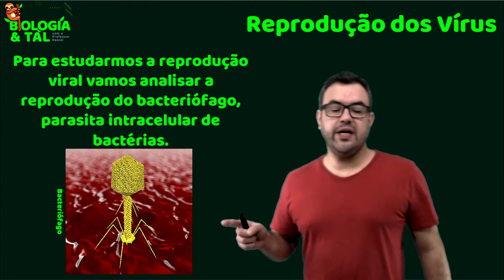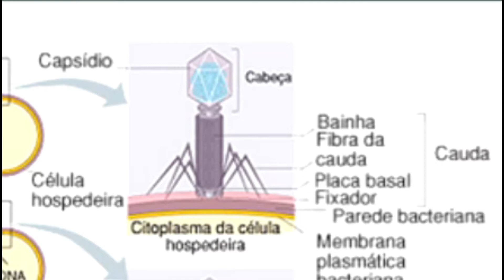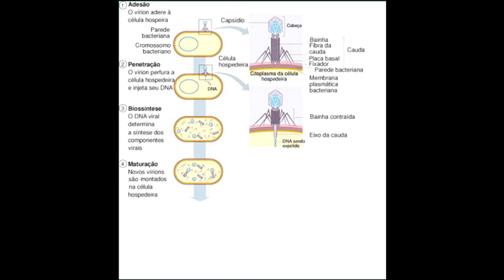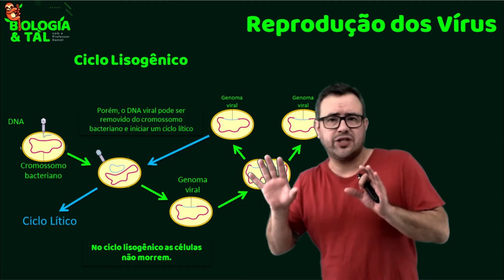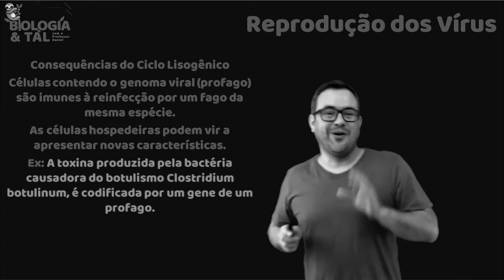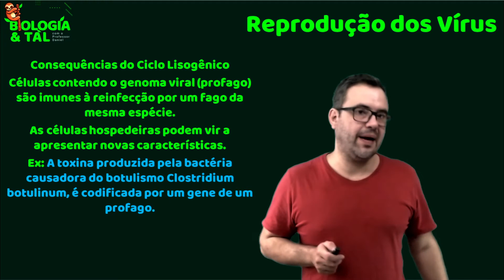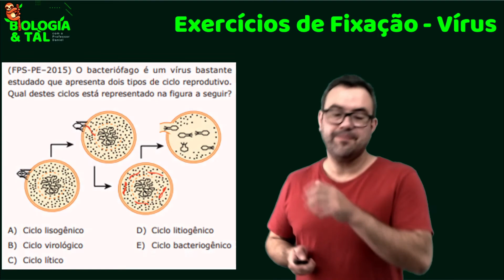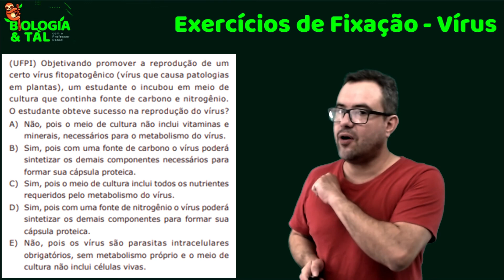Reprodução Viral - Ciclo Lítico e Lisogênico (Parte 1) (Aula e Exercícios de Fixação)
E no vídeo de hoje falaremos sobre a reprodução dos vírus e também sobre o ciclo lítico e o ciclo lisogênico dos vírus bacteriófagos! E no final estarei deixando um exercício para vocês fixarem o conteúdo e no próximo vídeo estarei resolvendo e tirando todas as dúvidas!